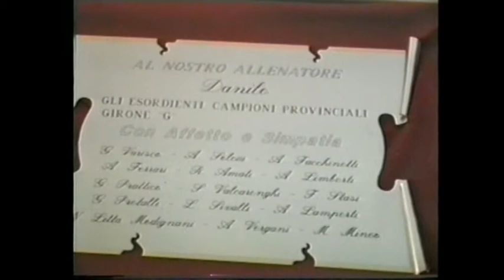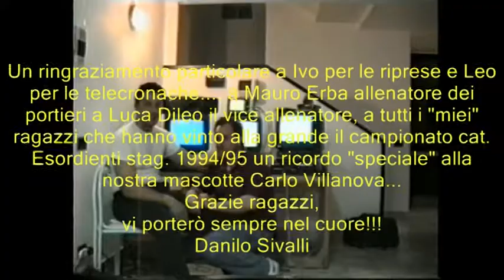"Esordienti Campioni" 6 "ultimo atto"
P. Ghezzi
Stag 1994/95
Allenatore, Danilo Sivalli
Vice All. uca DiLeo
Preparatore Portieri Mauro Erba
Video di Danilo Sivalli